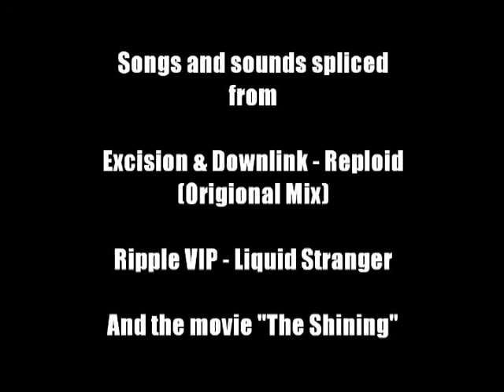JOHNY WINS! (Heres johnny spliced dubstep)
Iballfilms just got a lot more WUBABLE. GET IT!? WUB able!!?? Loveable!!?? X D ...  -_-  Actually it's not that funny but still. Ever wanted to hear genre dubstep with trash talk from cool movies n stuff and heavy bass? WELL NOW YOU CAN! My fellow wub lovers! I am going to splice heavy bass dubstep songs with shit that people want to hear flying out of a person's mouth. This is my first one. It's from The Shining just in case your wandering.
Spliced from two songs. Ripple VIP- Liquid Stranger & Excision & Downlink - Reploid (Original Mix)